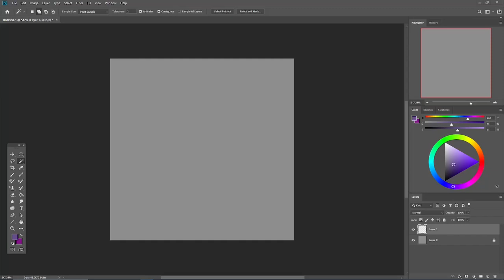Oddity - AF 2024 Speedpaint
Character:
2005240.oddity

No links unfortunately because youtube wont let me :/